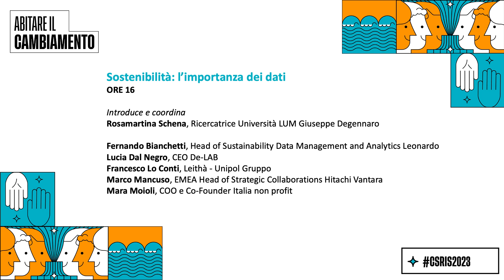Sostenibilità: l’importanza dei dati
La raccolta dei dati e la loro analisi è fondamentale per migliorare la sostenibilità di prodotti e processi. Ma occorrono competenze adeguate per interpretare i dati in modo corretto ed efficiente. Conoscere strumenti, tecnologie e processi è molto utile anche in fase predittiva: dall’individuazione delle tendenze in atto allo studio di soluzioni in grado di rispondere alle nuove esigenze delle persone e del pianeta.

Coordina:
Rosamartina Schena, Università LUM Giuseppe Degennaro

Intervengono:
Lucia Dal Negro, De-LAB
Francesco Lo Conti Leithà - Unipol Gruppo
Mara Moioli, Italia non profit
Marco Mancuso, Hitachi Vantara
Fernando Bianchetti, Leonardo